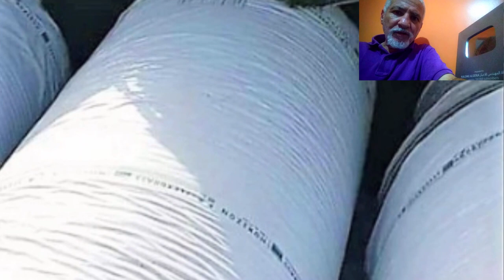شاهدو أخر تطورات ملعب عنابة